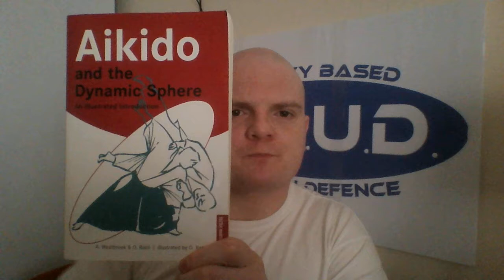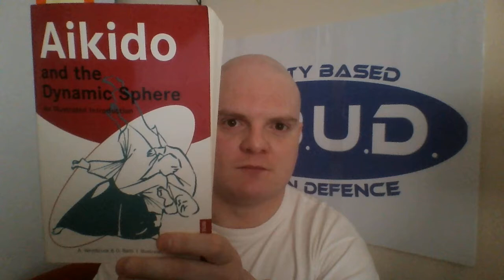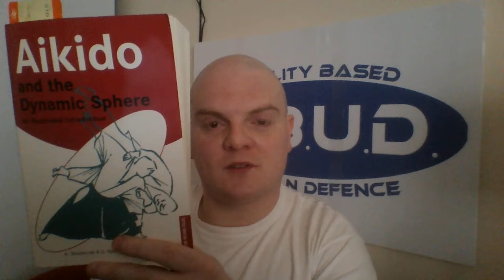Book Review: Aikido and the Dynamic Sphere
Great book on about a martial art that isn't very good for self defence. As I state in the clip, this book is the Steven Seagal of my library, as Seagal is 7th Dan in Aikido, making him really good at something that won't work.

For more info on RBUD view of Aikido, please see the previous clips;